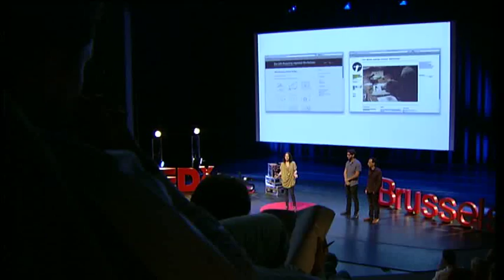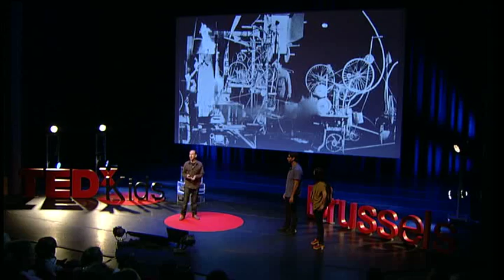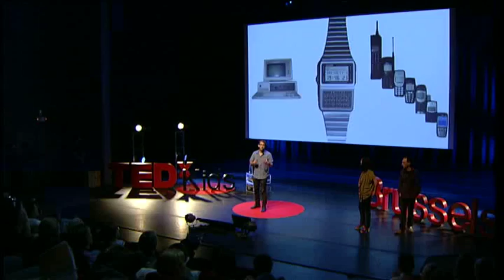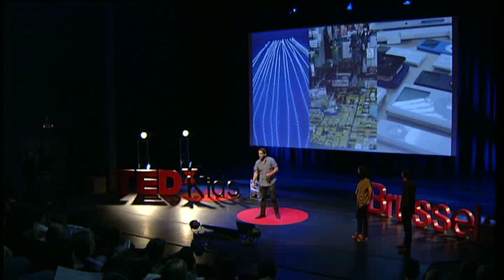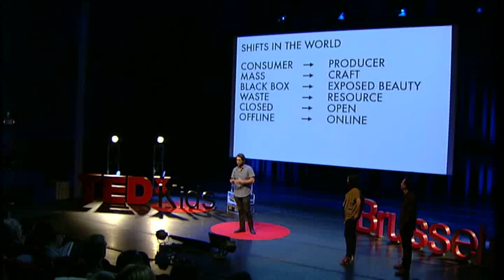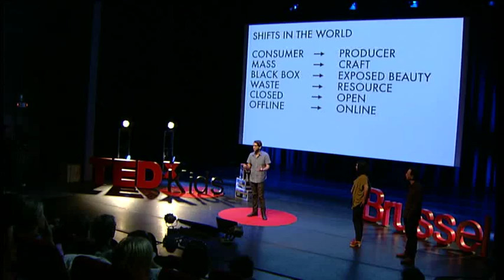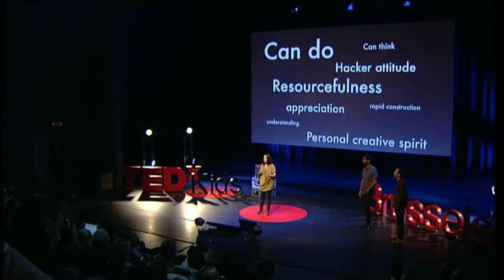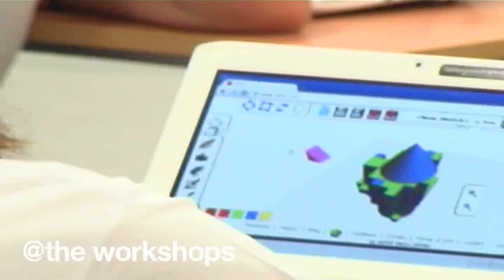TEDxKids@Brussels - Evan Raskob, Bethany Koby, Daniel Hirschmann - Technology Will Save Us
Technology Will Save Us is a haberdashery for technology and alternative education space in London. TWSU are dedicated to enabling people, through hands-on workshops, to produce and not just consume technology.